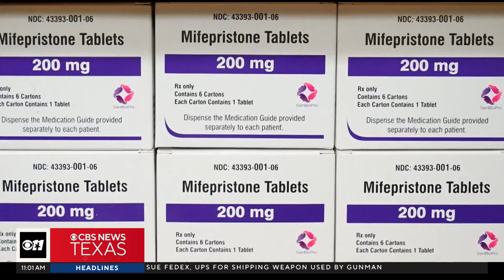U.S. Supreme Court preserves access to abortion pill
The Supreme Court on Thursday rejected a challenge targeting the availability of the widely used abortion pill mifepristone, preserving access to the drug in its first major abortion-related ruling since the reversal of Roe v. Wade.